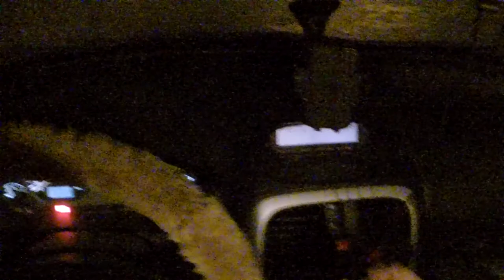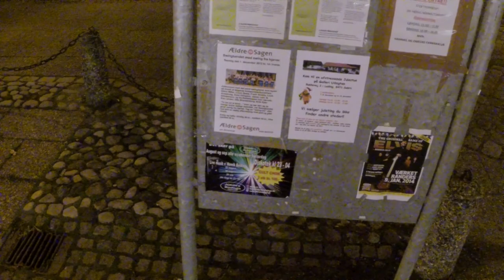goprocap garage dark morning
test of go pro cap mount, dark morning